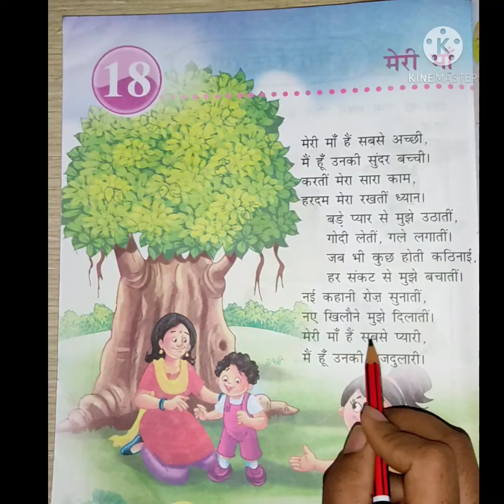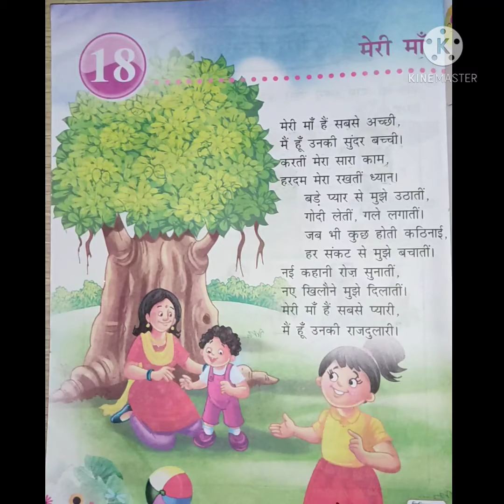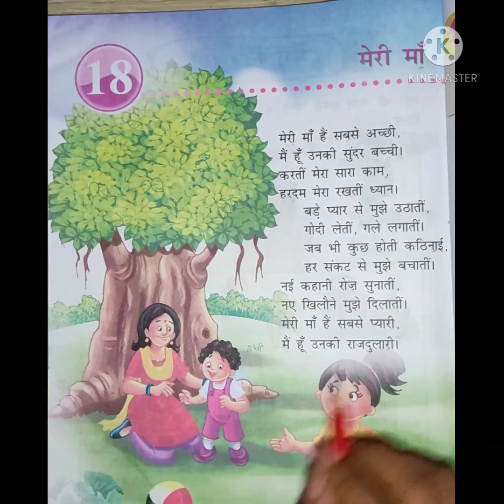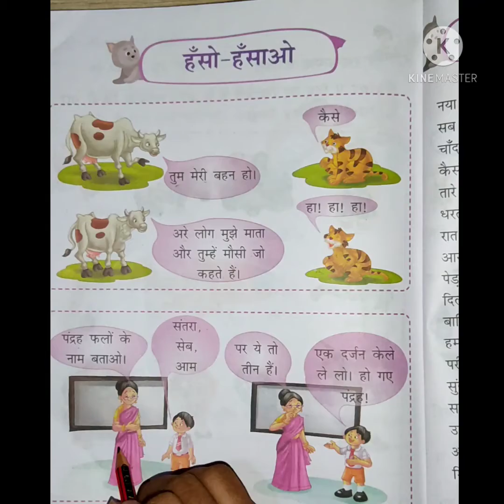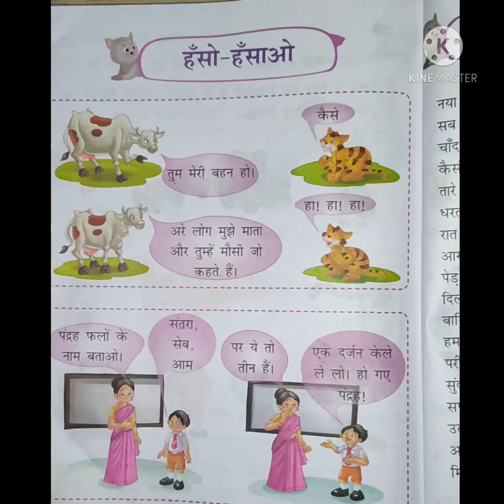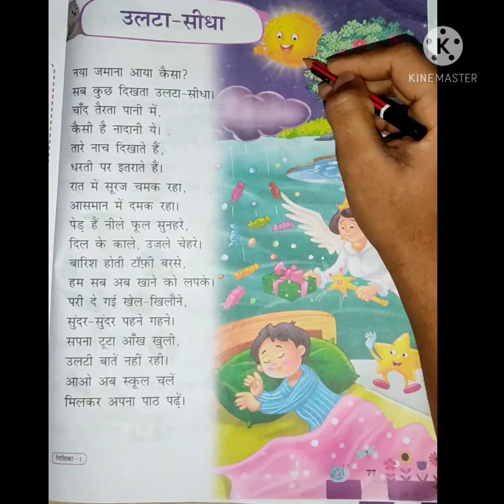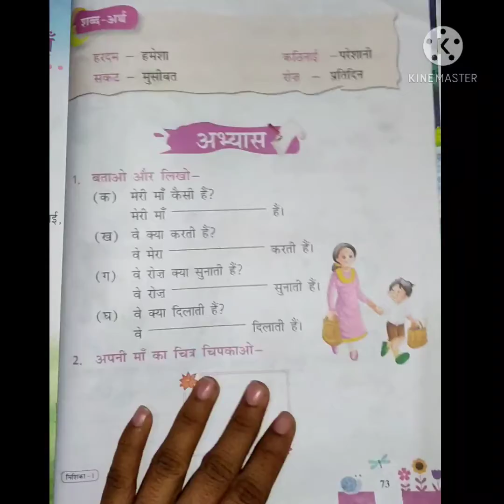पाठ - 18 मेरी माँ ( Class-1 Hin-R )